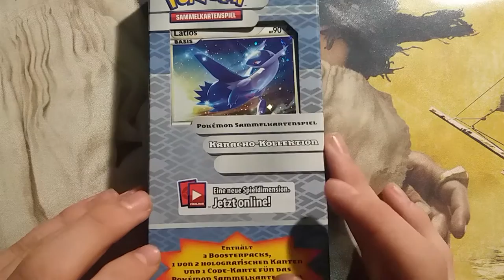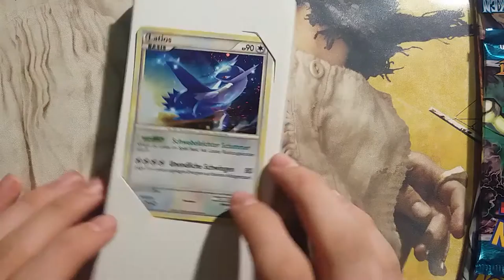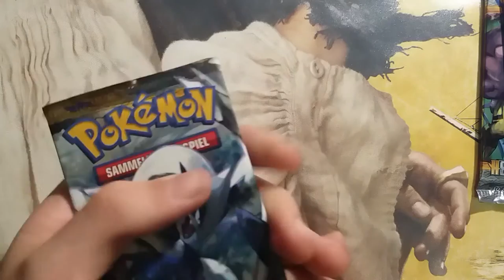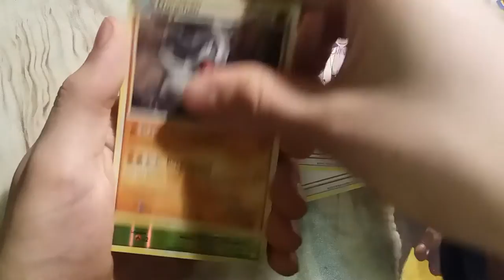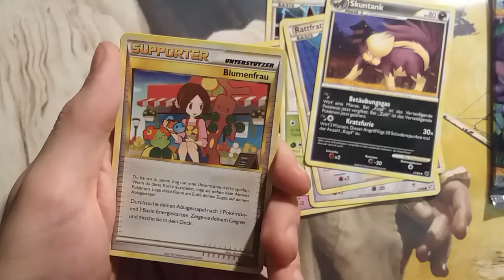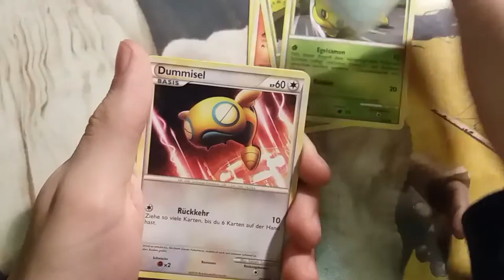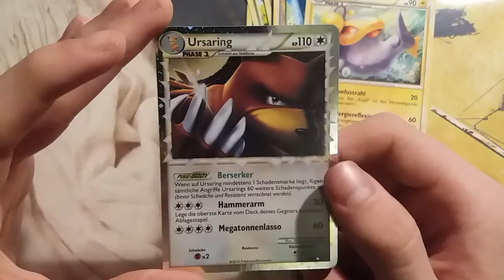Pokémon TCG Pack opening: Latios Karacho Kollektion Unboxing [HD|Deutsch]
Pokémon TCG Pack opening: Latios Karacho Kollektion Unboxing
Da ist mir einfach was in die Einkaufstüte gefallen
Mein Equipment:

Laptop: HP Pavilion 15-p071ng
Mikrofon: -
Capture Card: -
Aufnahmeprogramm: Handy (Video & Audio)
Bearbeitungsprogramm: Camtasia Studio 8